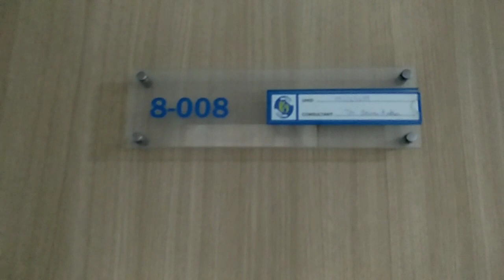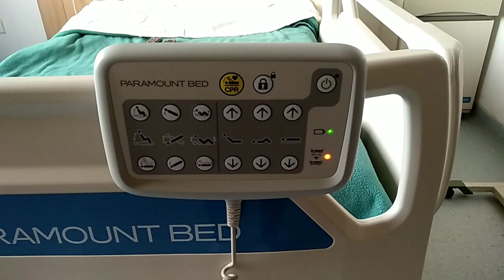Delhi Vlog | Prayer Request | Hospital Vlog creamy macaroni in white sauce